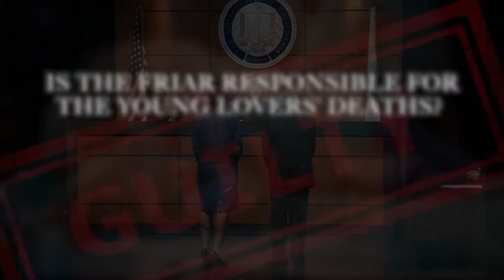Trailer for Shakespeare Trial 2022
At this interactive event, you are the jury in the case of Friar Laurence from Shakespeare's classic, "Romeo and Juliet,"  featuring Dean Erwin Chemerinsky (Berkeley Law), Professor Bernadette Meyler (Stanford Law), and the Honorable Andrew Guilford, Ret. The facts will be brought to life by actors from UC Irvine’s New Swan Shakespeare Festival. March 5, 1:00pm PST, live in Berkeley CA and streaming everyday.

To access the streaming video, the jurors' poll, and information about attending the live event in Berkeley, CA, please visit this

To buy tickets to live event at Freight and Salvage, Berkeley, CA